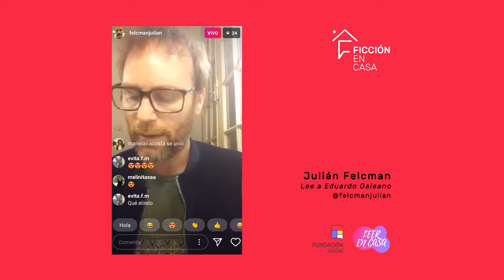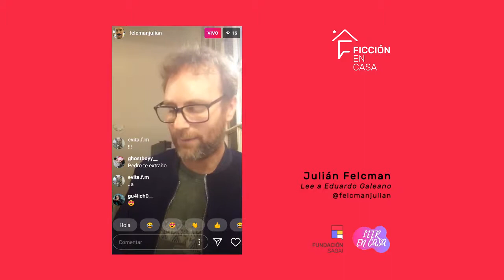Leer en casa: Julian Felcman. Lee a Eduardo Galeano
A través de nuestro Programa FICCIÓN EN CASA acompañamos la iniciativa del Ciclo "Leer en casa", mediante el cual socios y socias de SAGAI leerán textos en vivo a través de sus respectivas cuentas de Instagram, para el público en general.